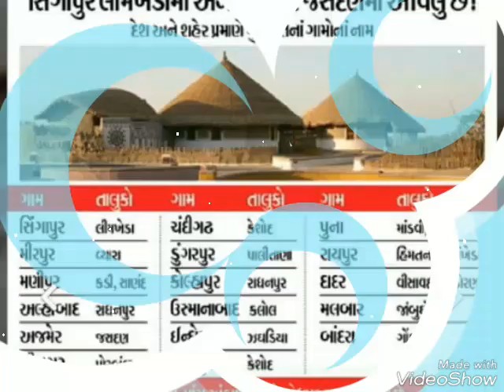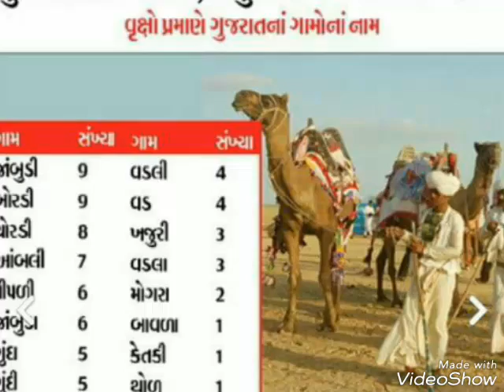Wonderful Village In Gujrat || ગુજરાત નાં અદ્ભૂત ગામો એક અક્ષર નાં અને વનગીયૉ નાં નામ પરથી